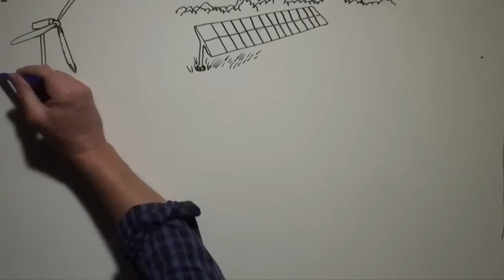Zero S electric Motorbike | Fully Charged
A mysterious pink clad man who has his motorbike license takes the Zero S electric bike for a spin to the golf course.